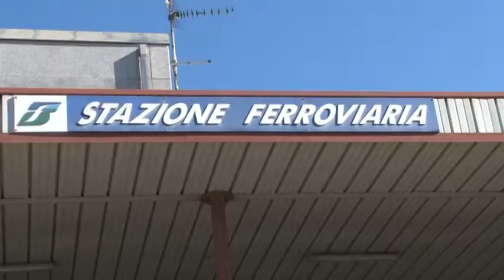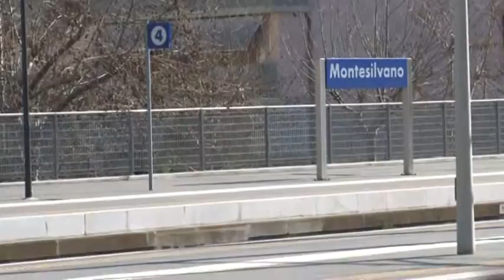Montesilvano, arrivano le barriere antirumore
Dopo 30 anni di attesa da parte dei cittadini di Montesilvano verranno istallate le barriere antirumore lungo il tracciato ferroviario. L'esecuzione dei lavori avverrà di notte per non creare ostacoli al traffico ferroviario.